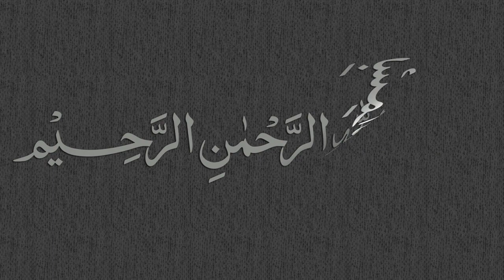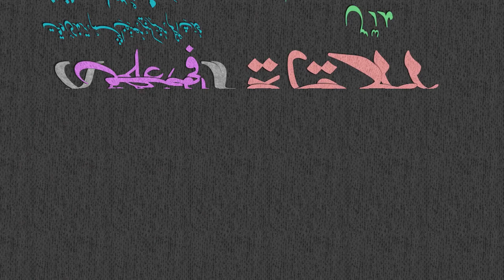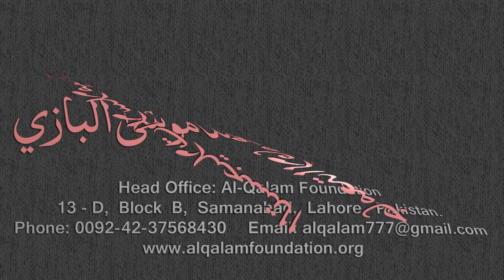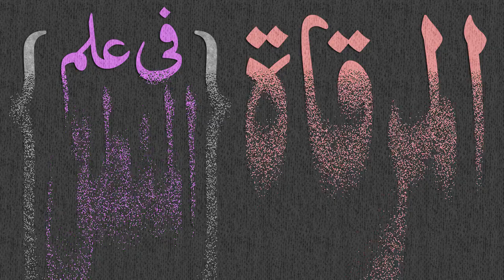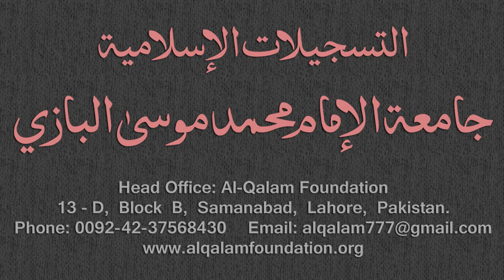Mirqaat Dars - 75 - Page - 037 - Maulana Muhammad Zuhair Albazi - 29/03/2011